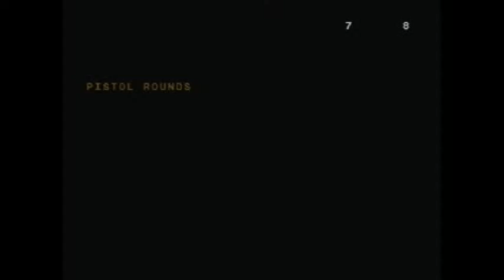Medal of Honor - Mission 5 - Level 1: The Roaring Penstocks (Playstation)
Walkthrough for Medal of Honor for Playstation. Mission 5 Level 1.
Medal of Honor for Playstation released in 1999.